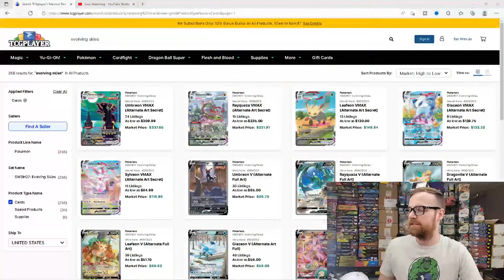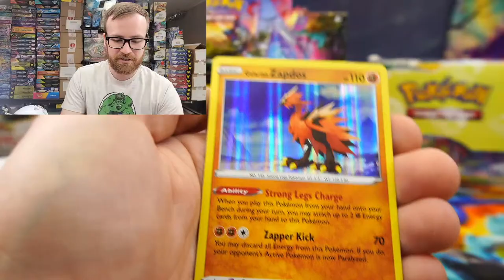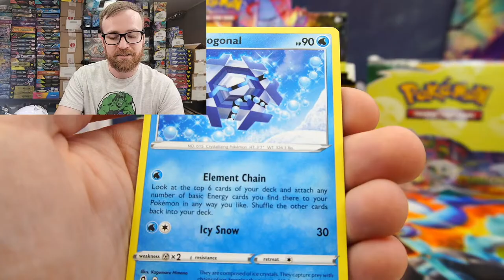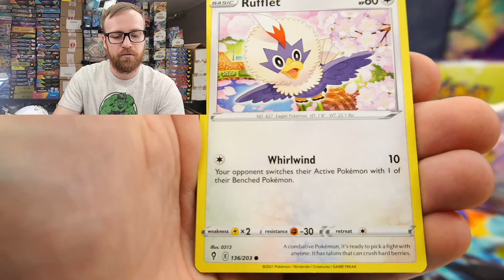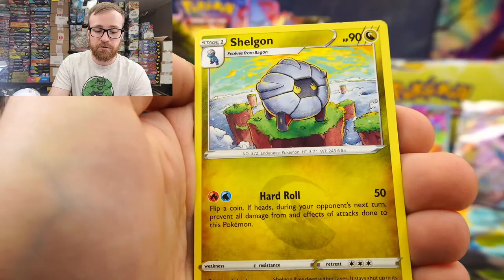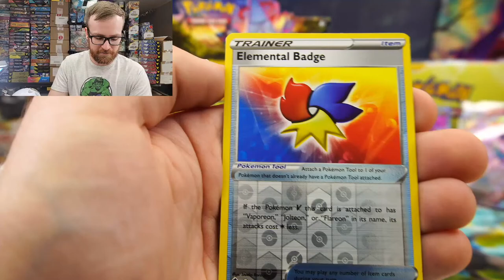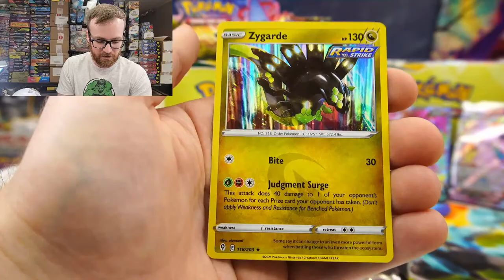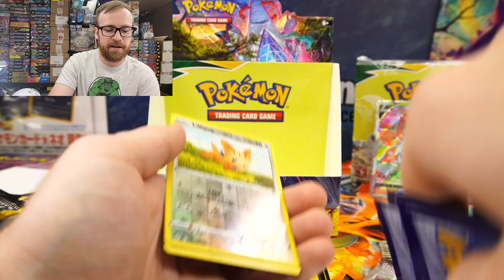Why is Evolving Skies SO Expensive?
Opening Evolving Skies!

Giveaway winners will be posted in the description of Fridays Live every week!

PRODUCT WEBSITE! BUY PACKS FOR FUTURE OPENINGS!

This is what I am personally doing and am sharing with you for entertainment value.
I am not a financial advisor. Please base your buying choices on your own information and research!